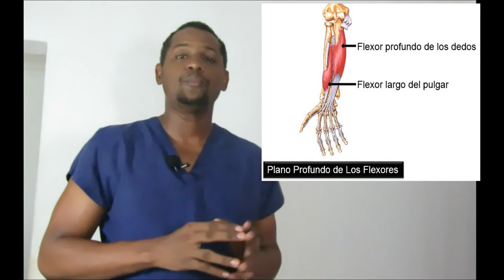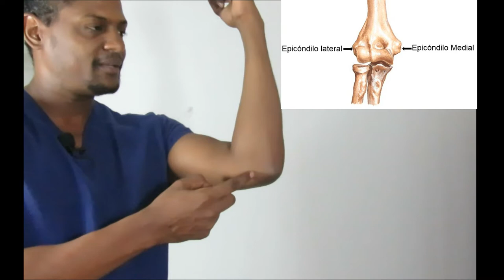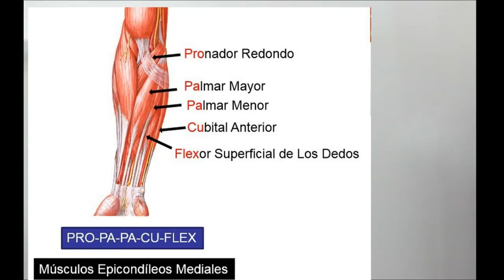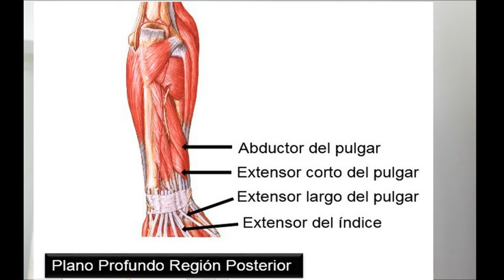¿Cómo Aprenderte Los Músculos del Antebrazo?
Aquí les presento como aprenderte los músculos del antebrazo de una manera resumida y rápida, espero que disfrutes de este contenido y déjame tu comentario de como te aprendiste esos músculos?